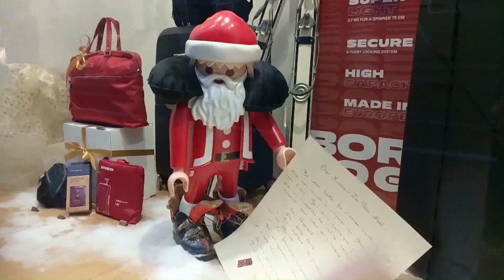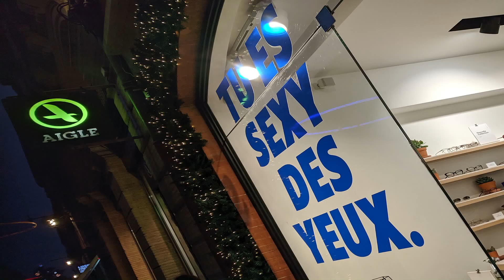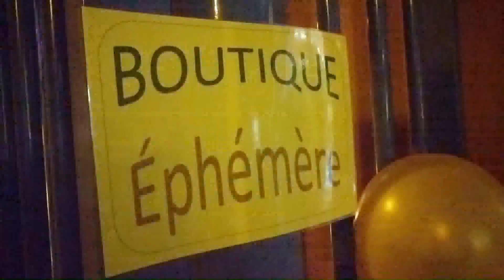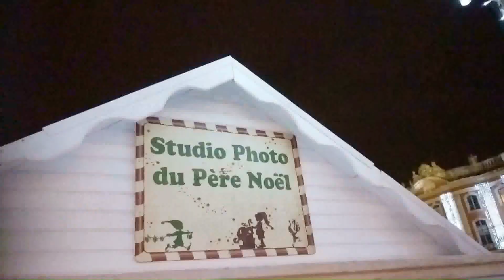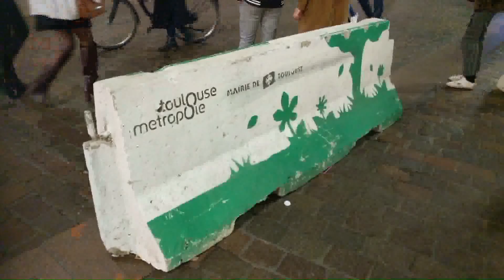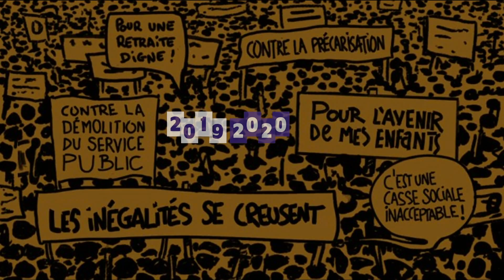TOULOUSE.Faire le Marché de Noël ou manifester pour défendre ses droits? Il n'y a pas photo! Hd 1080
Consommer à tout prix c'est la "régle d'or" défendue par les "forces de l'ordre" en France...Défendre ses droits au moment des achats de Noël n'intéresse visiblement pas grand monde...Pire, il semble que ceux-ci représentent même un danger, tels des assaillants contre le bon peuple! C'était le 7 décembre 2019.
En un mot nous avons là, et en rangs serrés, tous "les dindons de la farce" TVA incluse...
 Ils ont donc le Président qu'ils méritent  pour découper la dinde ! Partageons Noël...
Alors "Père Noël" ou "Père Fouettard" ?